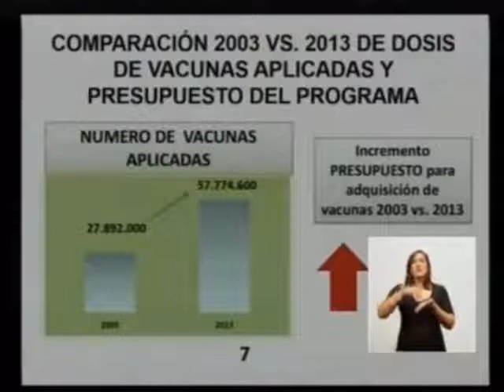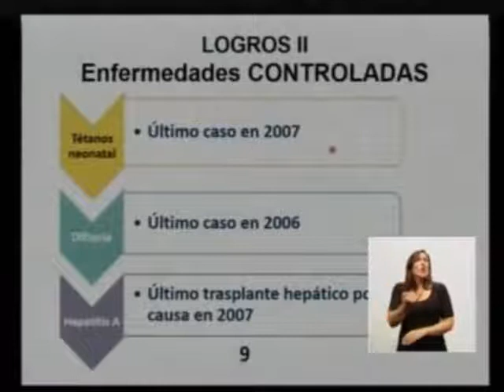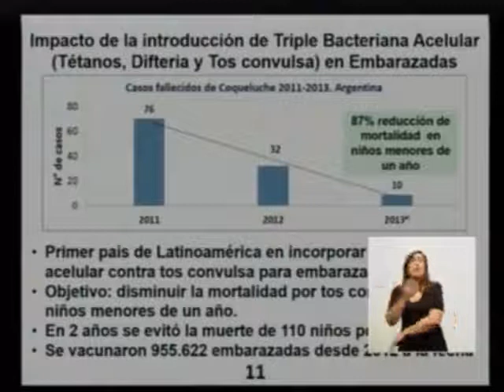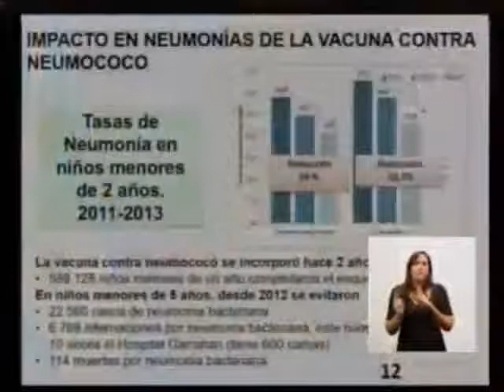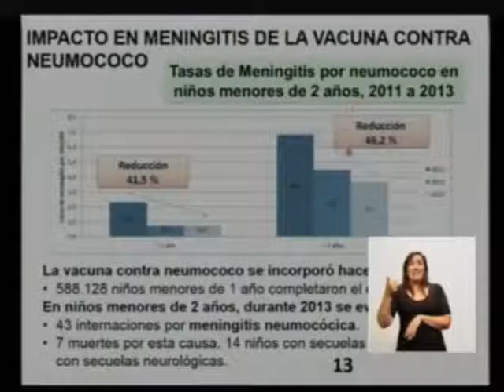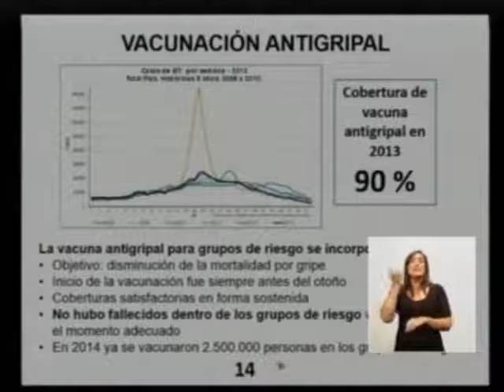Cristina habla de vacunación en Argentina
La presidenta Cristina Fernández de Kirchner, por cadena nacional, destacó los avances logrados por la  Argentina en lo que hace a vacunación preventiva.
La mandataria destacó que en el caso de ciertas enfermedades, como la gripe por ejemplo, la efectividad de las campañas de vacunación superó el 90 por ciento.